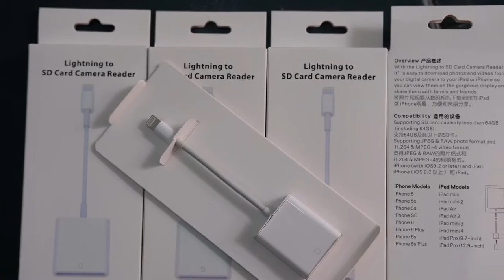Apple Lightning to SD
- Đầu đọc thẻ SD cho iPhone, iPad
- Không cần cài App, cắm là nhận
- Chép đc jPG, RAW, Video MP4